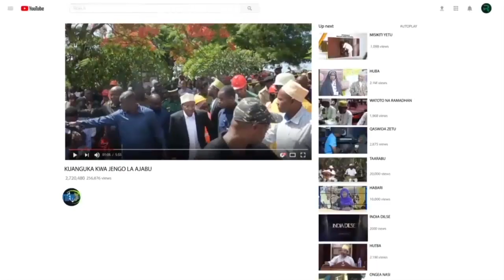POLE MAKAMU UMESIMAMA NA KUTUPA MAELEZO TUYAFANYIE KAZI